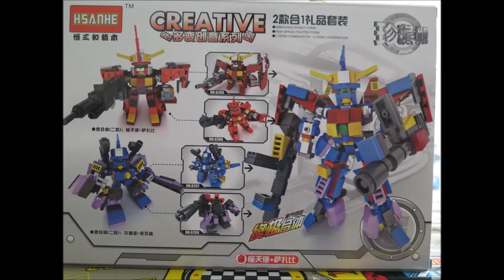樂高積木拼裝縮時攝影 機器人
lego 樂高 積木 拼裝 縮時攝影 building block quick building 變型金剛 logo 樂高 最近買了一些類似樂高的 積木回來玩，在拼裝的過程中 想想如何讓積木 呈現出不一樣的方式，給小朋友看，本身也喜歡相機，所以用相機拍成一張張相片，並用 movie maker 編輯成 縮時攝影 在拍攝、組裝的過程中，也能享受到攝影與玩積木的樂趣，從一開始的單純照積木與拼裝過程，越玩越有興趣，後面加入了一些小劇情、故事 有動物系列積木、乖乖最愛的車車積木、人偶、機器人等等…希望大家能喜歡與大家分享 歡迎訂閱我們的頻道